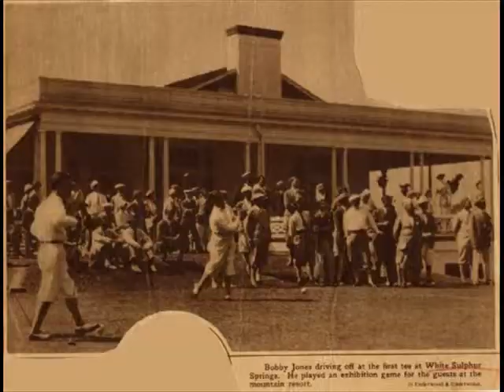The Best of Golfing Photos 763 - July 2011